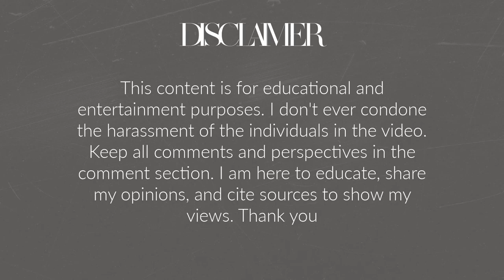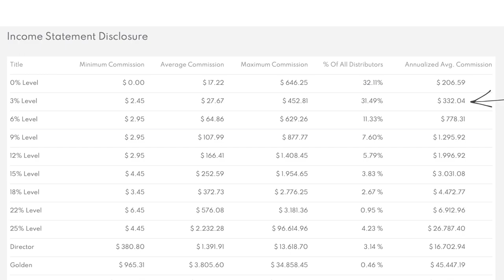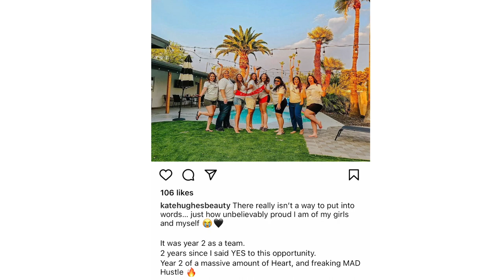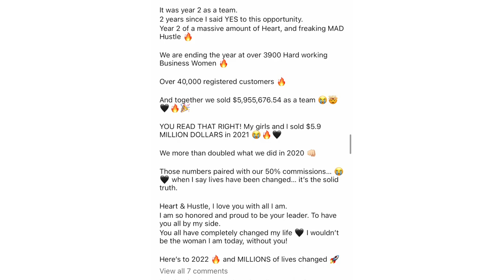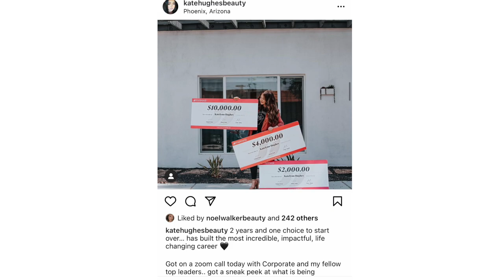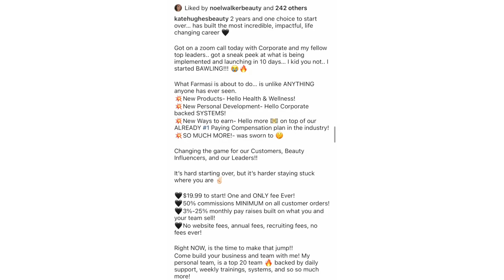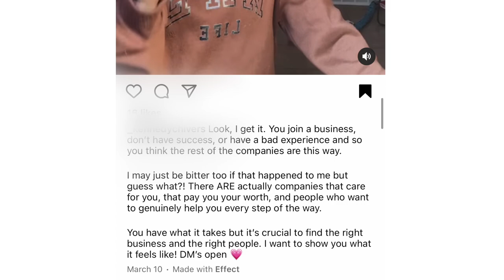TOP FARMASI LEADER CAUGHT! *EMOTIONAL MANIPULATION*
Hello Angels,
In today's video, we are talking about a top farmasi leader caught!

• MORE INFO ON MLMS & Farmasi •